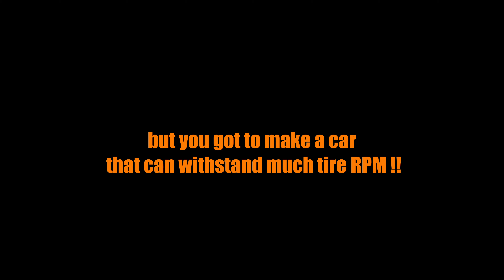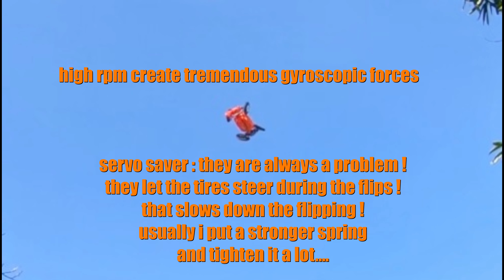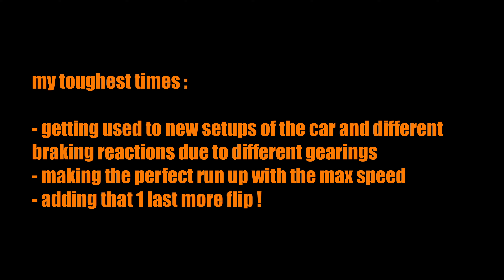12 flips buggy backflip: how i made my backflip record, sharing my setup and ideas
12 flips buggy backflip: how i made my backflip record, sharing my setup
this is what i did in a backyard. imagine a proper full speed run up in a open field ! maybe 20 flips are possible !

I use custom made CNC parts on some of my rigs : here the workshop i'm working

hey you, how are you doing ? whatchoo doing here ? reading the description ?? come on ! no one does that !!so what's my channel about ? well, first i like to jump my RCs ! buggies, truggies, monster trucks...rc car freestyle is my thing, i got 70 tricks on my list ! and i like to build my solid axles trucks ! 1/10,  1/8th and 1/7th scale, using STEEL, and that's not common !check my vids about grave digger, maxD . i made them do tricks never seen before !i like to film the best i can too ! i use gopro cameras, at 2.7K/120fps ! in order to get nice flowing slowmotionsi got approx 220 videos, have a look at them ! cheers man !